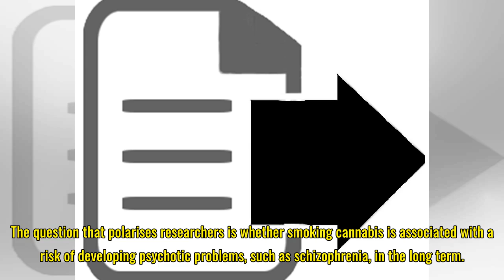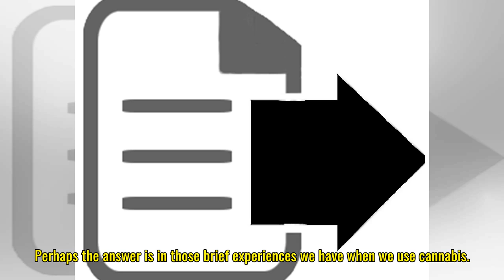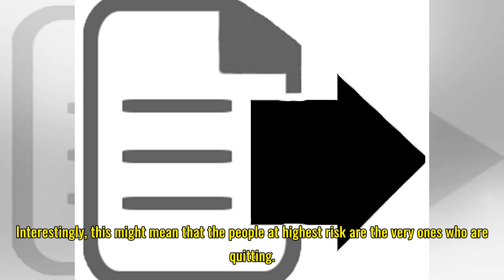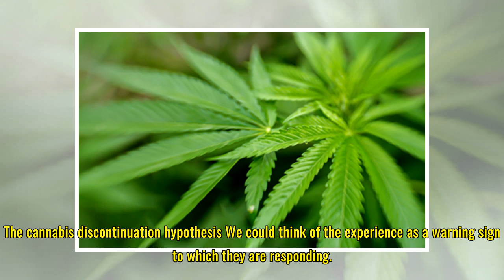Rise in cannabis strength may not affect rates of schizophrenia, new study suggests